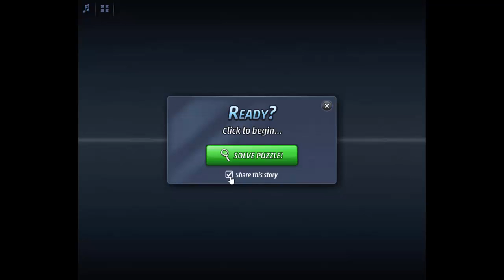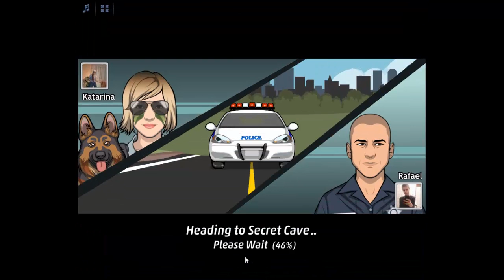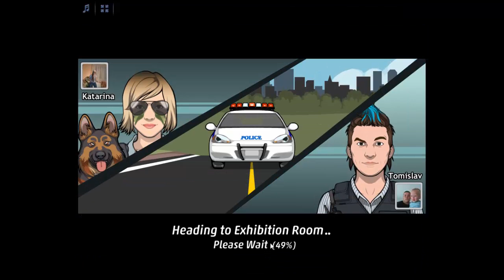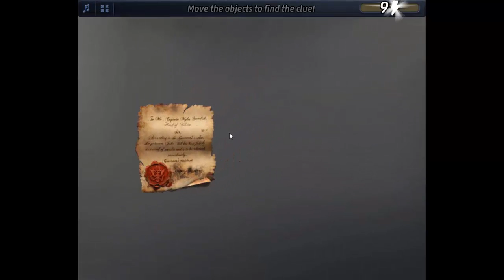Criminal Case - Case #54 - The Poisoned Truth - Additional Investigation